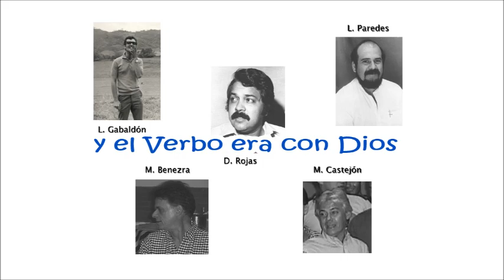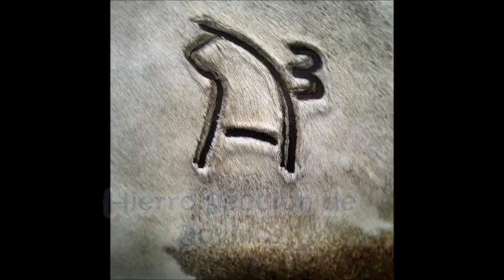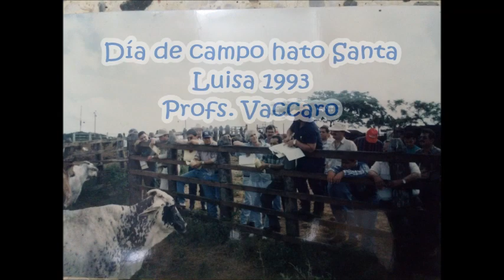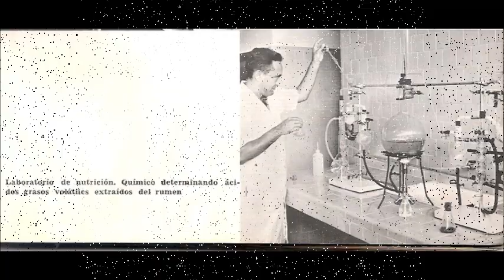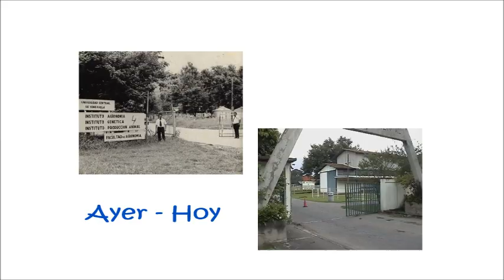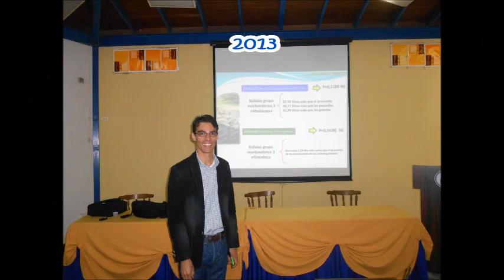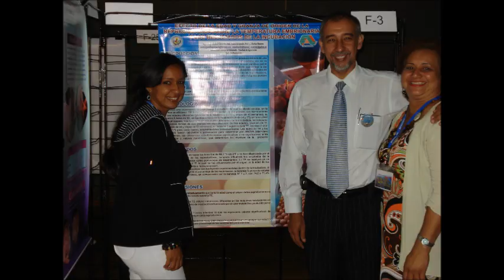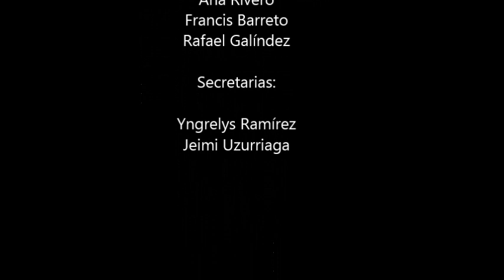Memoria XXII Jornadas Técnicas del Instituto de Producción Animal UCV.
Video alusivo a la memoria audiovisual de las XXII Jornadas Técnicas del Instituto de Producción Animal.

Historicamente estas jornadas sirven para difundir en la comunidad los resultados de la investigación del instituto y redefinir las lineas de investigación futuras.

El Instituto de Producción Animal agradece al comité organizador en esta ultima edición del año 2018, que no solamente organiza el acto público sino que tambien edita el informe técnico, material resumen del período evaluado.